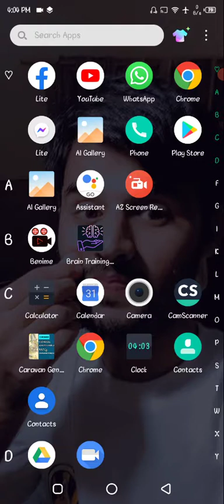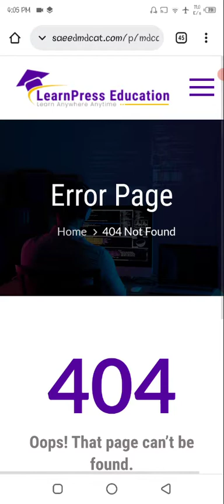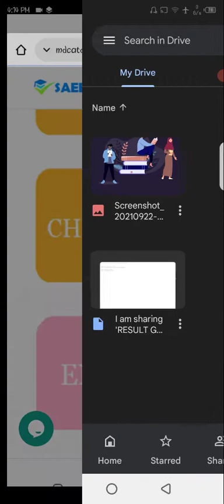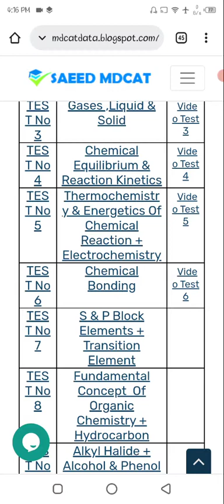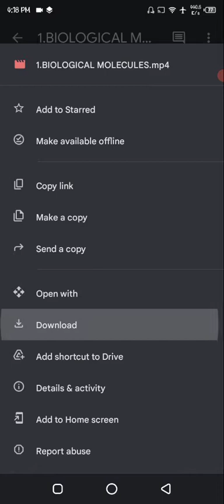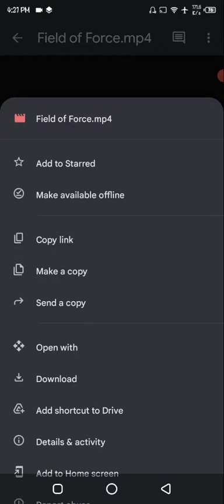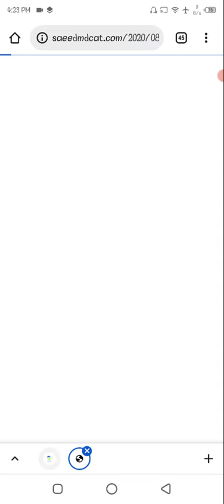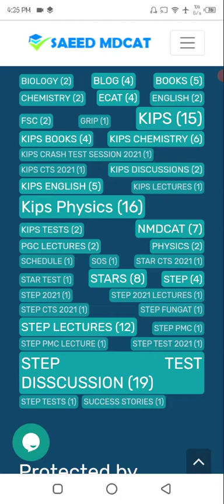KIPS,STARS ACADEMY AND STEPS ACADEMY LECTURES ALL LECTURES IN THE VIDEOS AND TESTS IN THE PDF FORM.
All notes in the pdf form and tests for NMDCAT preparation.